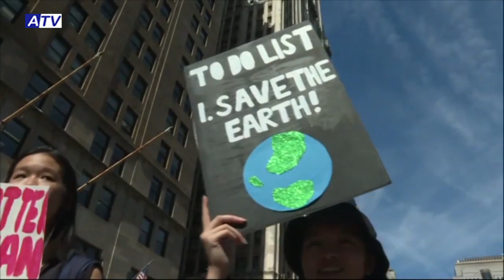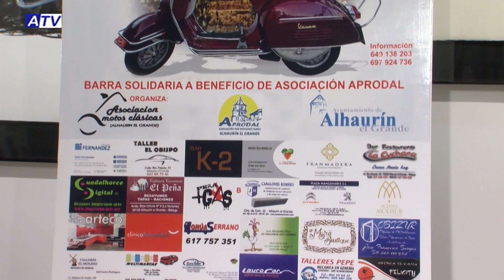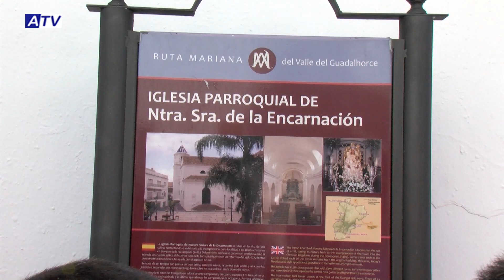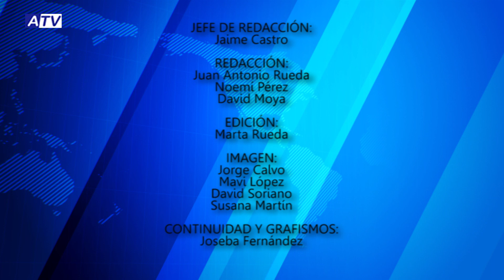NOTICIAS ATV 27 SEPTIEMBRE 2019 – ACTUALIDAD DE ALHAURÍN EL GRANDE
Noticias de Alhaurín el Grande. Actualidad del viernes 27 de septiembre de 2019 en el Informativo de ATV.

1. DÍA MUNDIAL DEL TURISMO
Alhaurín el Grande se ha unido este año a la celebración del Día Mundial del Turismo con una serie de guías encaminadas a que tanto alhaurinos como visitantes pudieran conocer los espacios más emblemáticos de la localidad.

2. LOS TRABAJOS SE ENCUENTRAN EN LA RECTA FINAL
Hoy se ha realizado una de las últimas actuaciones antes de que el puente sobre el río Fahala se abra al tráfico previsiblemente en la segunda quincena de octubre: las labores de asfaltado.

3. QUE SIGA LA RACHA
El Alhaurino confía en poder seguir con el pleno de victorias de esta temporada el domingo ante los almerienses de La Cantoriana. El equipo podría situarse líder de la clasificación a pesar de haber jugado un partido menos.

4. PRIMER PARTIDO DE LIGA
El Amifto Nanu Tejeringos Alhaurín el Grande de Fútbol Sala se estrena mañana en Liga con un partido complicado ante el Mancha Real. El técnico, Manuel Gutiérrez, mantiene que el objetivo del equipo es el ascenso.